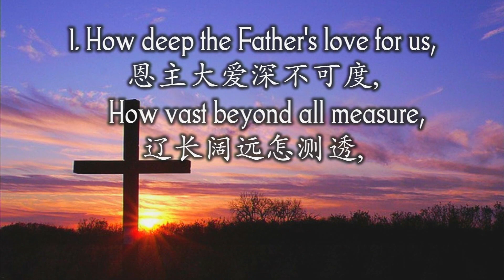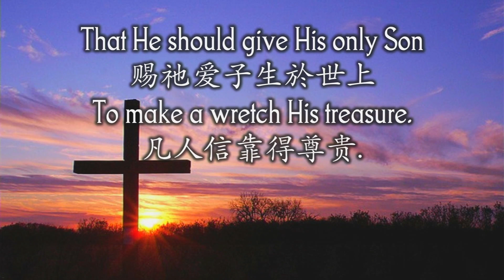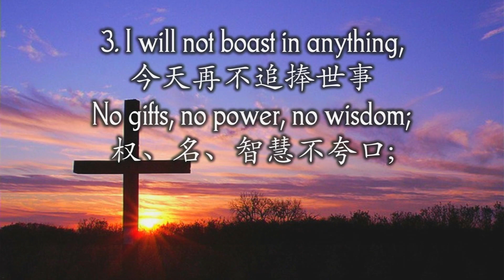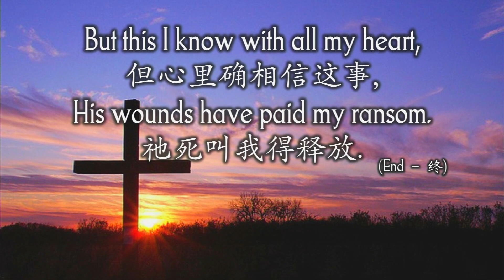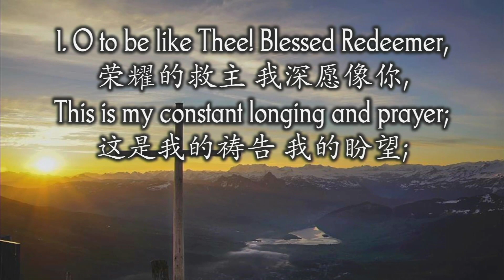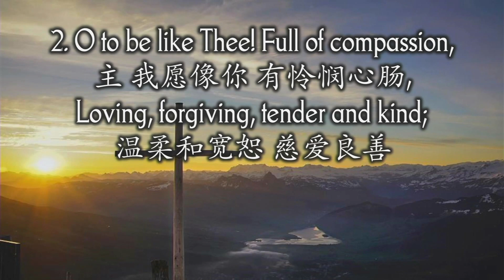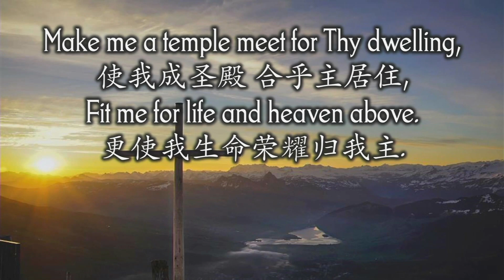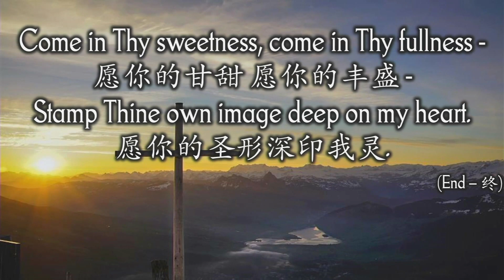Bethel Sunday School | 10th March 2024 | 诗篇25